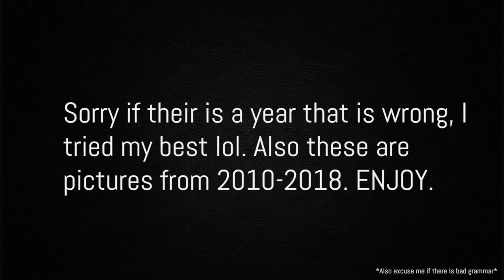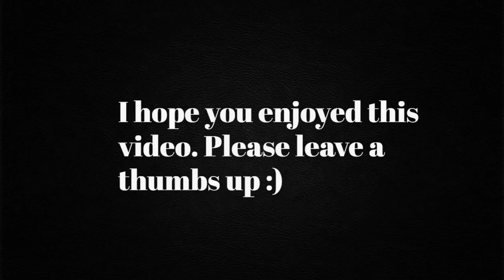Teilor Grubbs TRANSFORMATION/GLOW UP (Age 8-16)